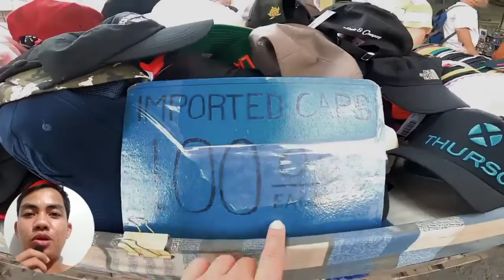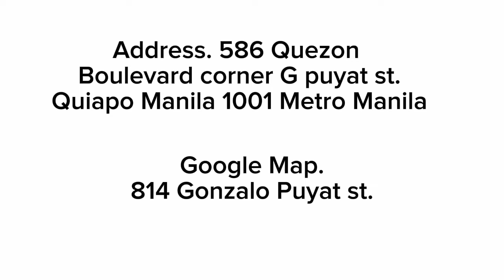MURANG BILIHAN NG SOMBRERO/RESELLER PRICE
MURANG BILIHAN NG SOMBRERO/RESELLER PRICE ang video na Ito ay para Sa mga nais mag negosyo at mga taong mahilig Sa sumbrero

Support small YouTubers thanks
GOD Bless 😘